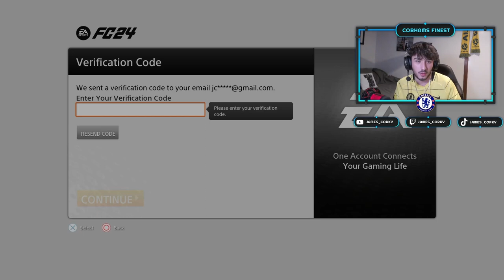I PACKED AN INSANE PLAYER #1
Welcome to Episode 1 of my new Chelsea series, Cobham's Finest.